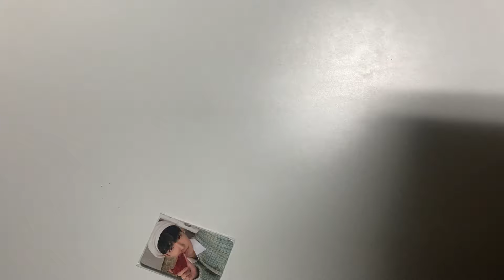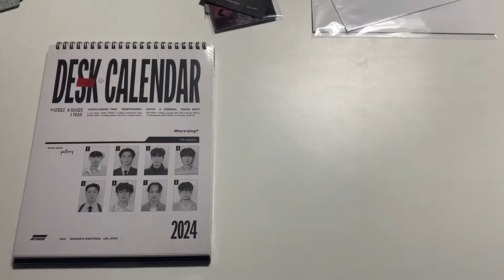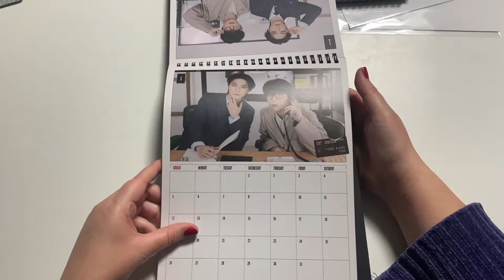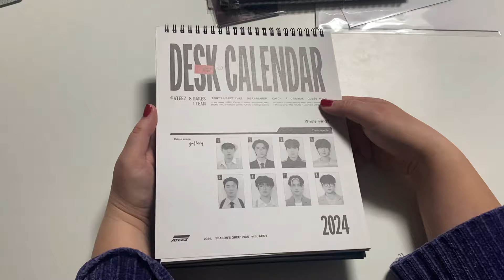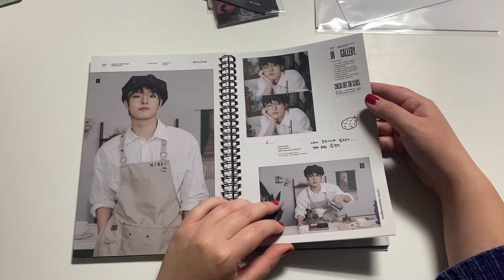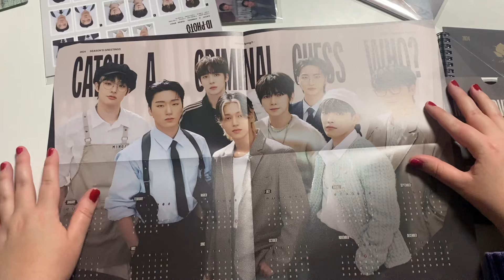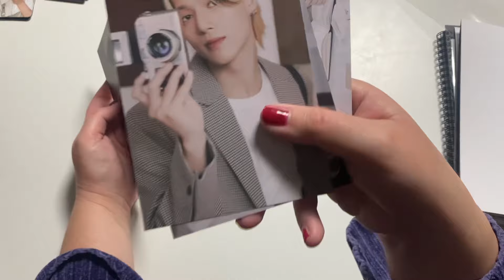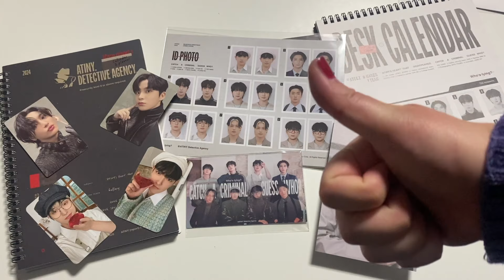Jongho Stole my Heart - Ateez Seasons Greetings 2024 (+Yes24 POBs)